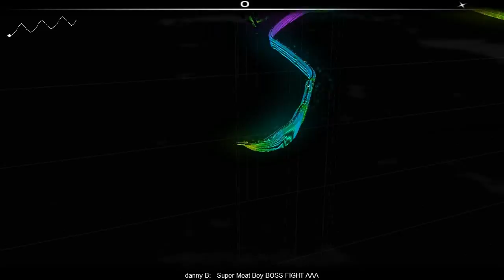Audiosurf - Super Meat Boy Lil´ Slugger theme song [HD]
in response to an attempt by killercroc10,
and because it is an epic song. :)
took about 5 attempts after months without audiosurf,
on Ninja Mono Ironmode.